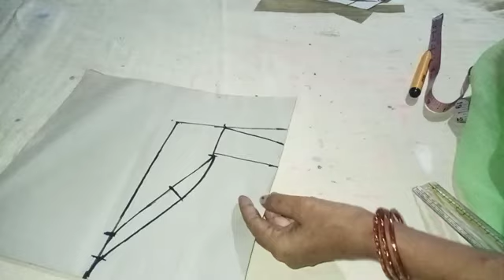डोळे झाकूनसुद्धा आयुष्यभरात कधीच कटिंग विसरणार नाही इतकी सोपी कटोरी ब्लाऊज कटिंग#Katoriblousecutting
जिवनात कधीच विसरणार नाही अशी कटोरी ब्लाऊज कटिंग/ how to katori blaouse cutting./कटोरी ब्लाऊज  कटिंग
कटोरी ब्लाऊज पेपर कटींग जमत नसेल तर हा व्हिडिओ नक्की बघा. how to katori blaouse cutting.